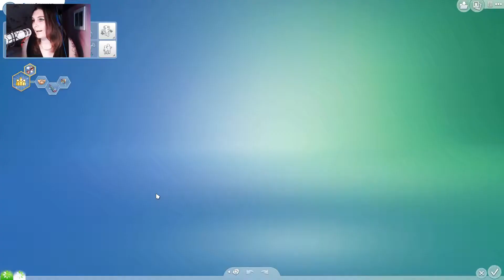ABNEHMTIPP'S & PARTYFAIL ● [04] - Die Sims 4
Ihr wollt nix mehr von mir verpassen? Dann folgt mir einfach:

Snapchat:    zwar angemeldet, aber nicht aktiv - bin dort nur um andere zu Staaaaaalken :D